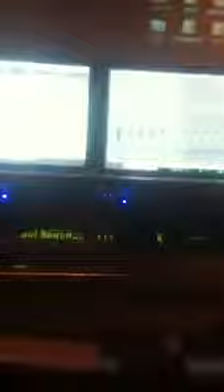He'll Use Me for His Needle Show (Behind-the-Scenes Recording) - A Verbal Equinox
Originally uploaded on Jan 29, 2022